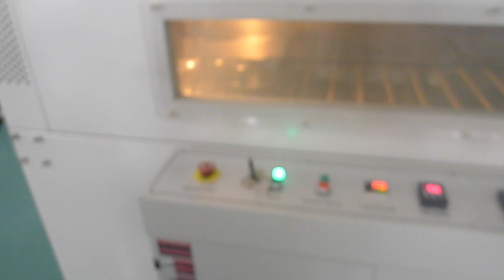Shrink Wrapping Machine